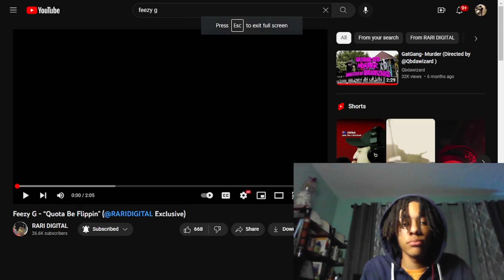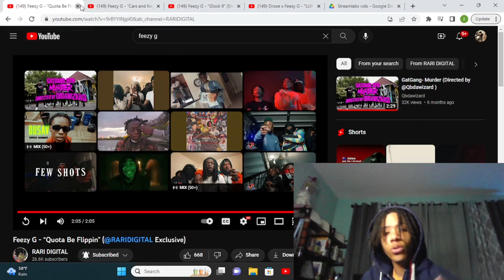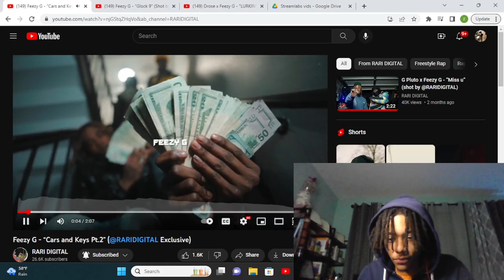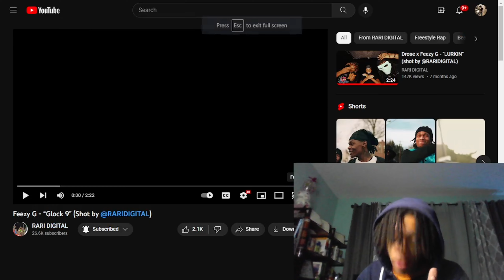What Jersey Sounds Like EPISODE 3!!🔥 FEEZYG!